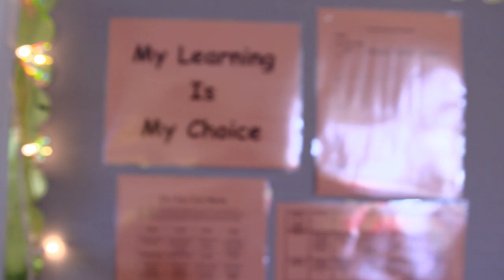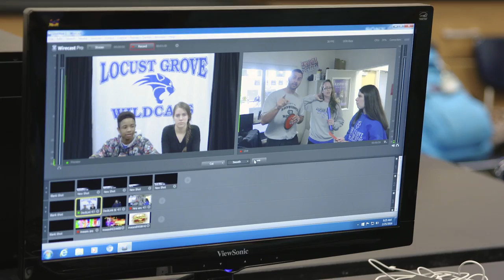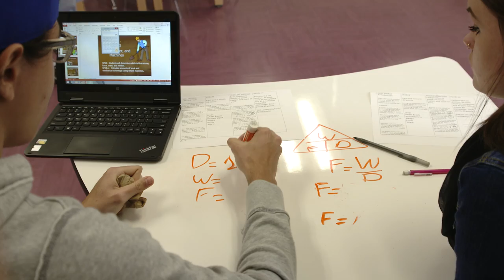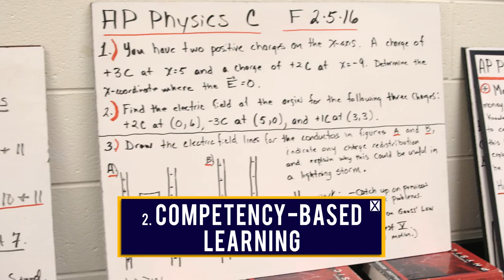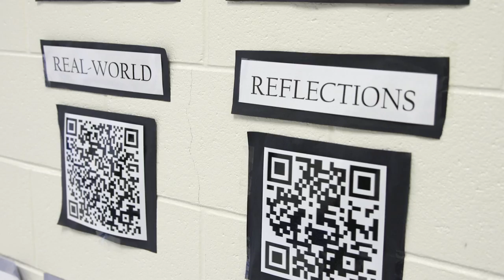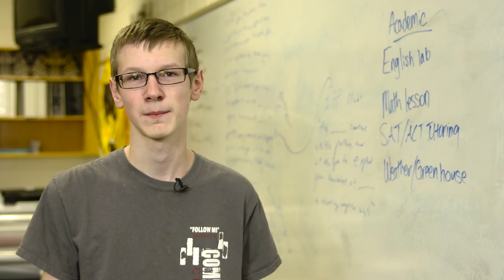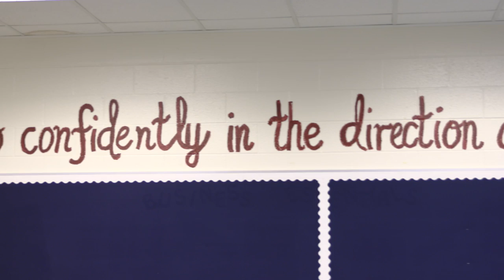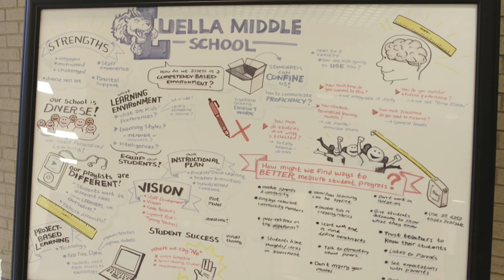Personalized Learning - Henry County Schools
Personalized Learning Today. Life-Ready Tomorrow

Check out how Henry County Schools is moving education for its 42,000+ students in a positive, personalized direction.